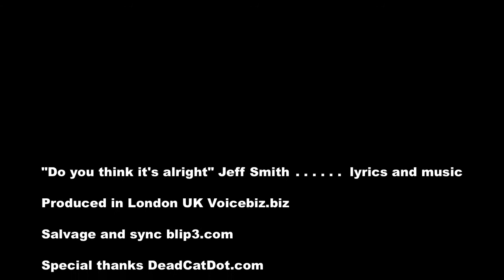Puppet Opera "Do you think it's alright?"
First collaboration for Jeff Smith and Mark Delacey in 35 years since the Cosmic Grackles and the Clams hit the scene along Route 66 and on radio with a new brand of rock parody.
Here we see a perfect combination of theatre and libretto to make something magical out of the ordinary.
Special thanks to blip3.com and DeadCatDot